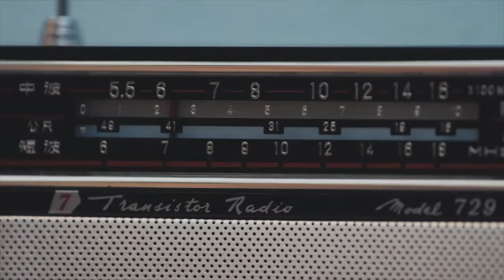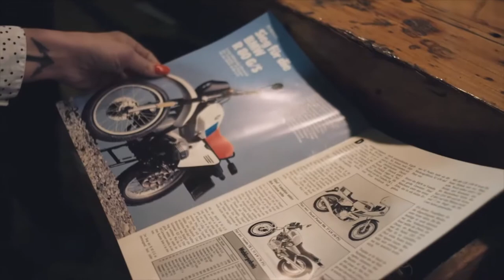BMW MOTORRAD & HUBERT AURIOL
BMW MOTORRAD with HUBERT AURIOL & JOY LEWIS from PARIS to DAKAR